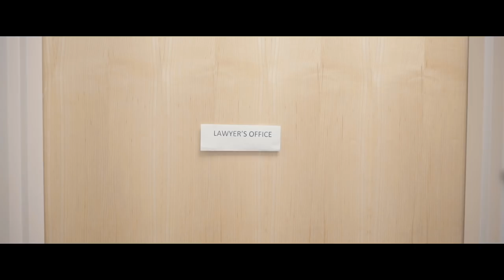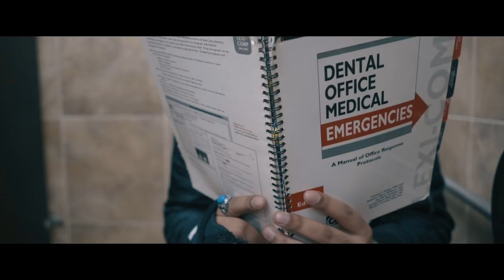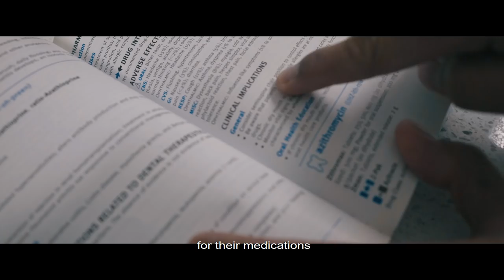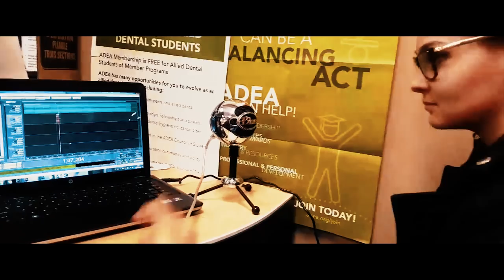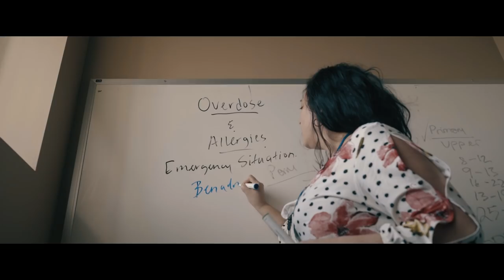TCDHA Pharm Project (Dental Emergency)